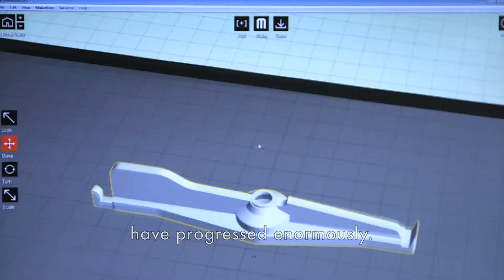Fabrication additive : la revanche de l'industrie